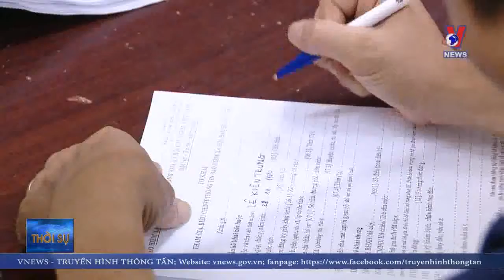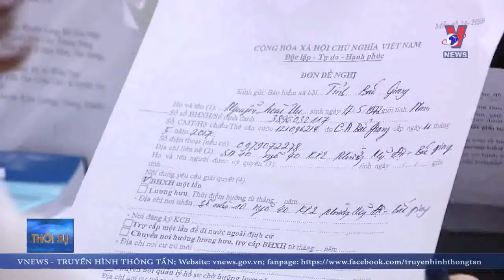Cần loại bỏ tình trạng loạn chứng chỉ đang hành công chức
Hôm nay 24/10, Quốc hội sẽ bàn về Luật cán bộ, công chức viên chức sửa đổi, dư luận xã hội kỳ vọng rằng sẽ có nhiều thay đổi đột phá nâng cao chất lượng hiệu quả bộ máy, trong đó có việc xóa bỏ tình trạng loạn chứng chỉ đang hành công chức viên chức hiện nay.